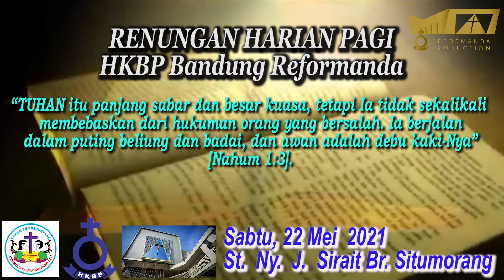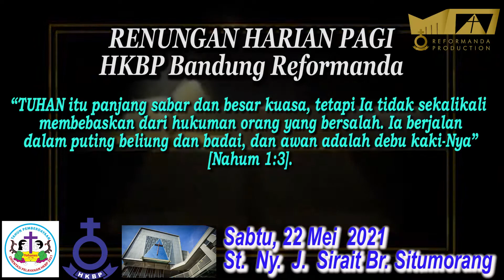Renungan Pagi 22 Mei 2021 HKBP Bandung Reformanda